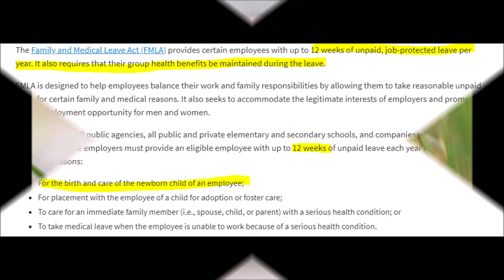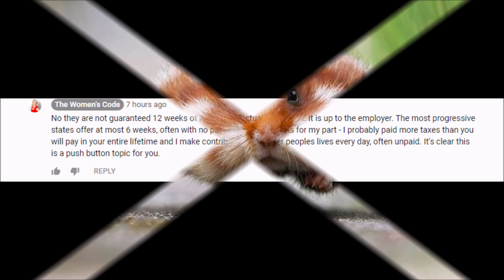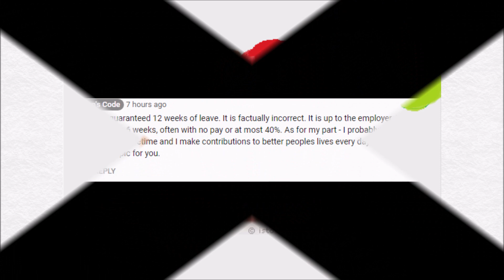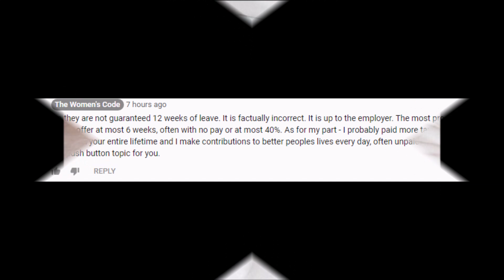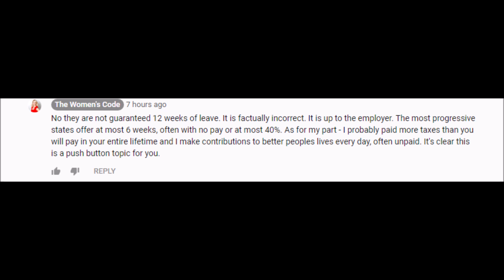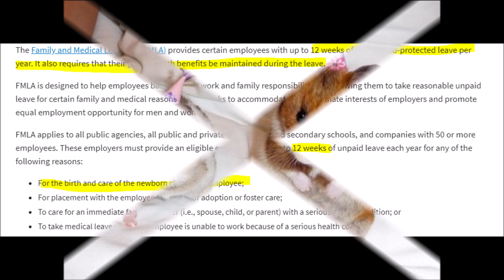Propaganda, and Feminist Bullshit: Beatte Chelette: No, Dear, it is YOU Who Are Factually Incorrect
A dry discussion on the Family and Medical Leave Act.

But the point is; can we ask feminists to at least start with actuality? Reality would be a good starting point Beatte.

FMLA

Beatte's Channel

Nah, don't need another 'community guidelines' strike.

Fuck that.

Men and women make choices in life, good or bad. Yet, to the Hamster, it seems when men fuck up, that's THEIR problem.

When women fuck up, it's society's problem. Nah, no thanks. That's your problem chicks. Make better choices.

Original Content